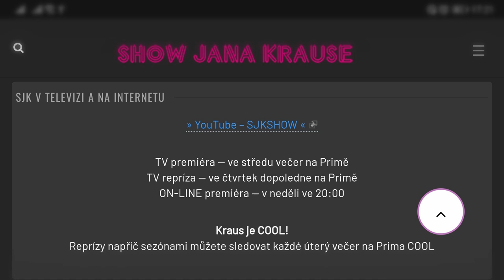Otázky - Rozálie a Ondřej Havelkovi - Show Jana Krause 20. 4. 2022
Rozálie Havelková, Ondřej Havelka, Jakub Štáfek, Anna Mlýnková, Michael Mlýnek.

V tomto dílu Show Jana Krause se představili herečka Rozálie Havelková se svým otcem, hudebníkem (a zpěvákem, tanečníkem, hercem, …, režisérem) Ondřejem Havelkou, herec, režisér a zápasník MMA Jakub Štáfek a majitelé pojízdné restaurace Comic Cone Foodtruck Anna a Michael Mlýnkovi.

👉 PODPOŘTE EMILA! 😉